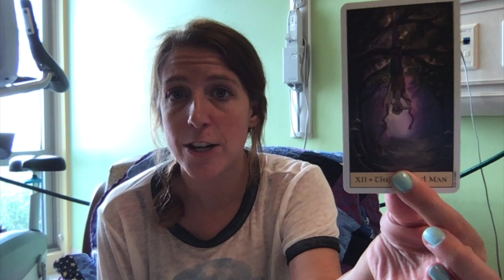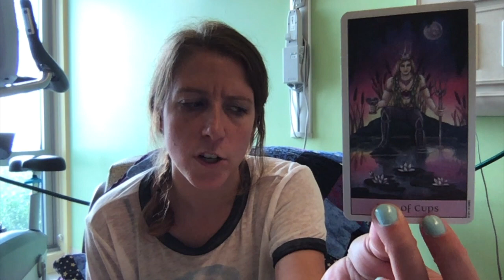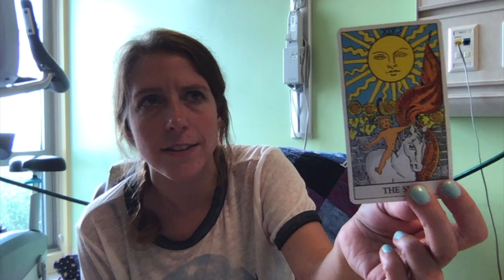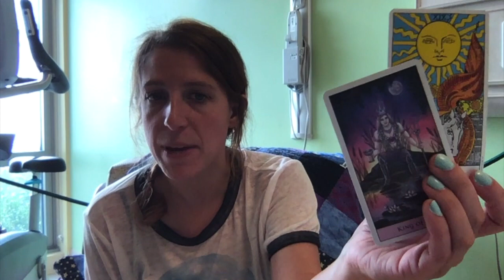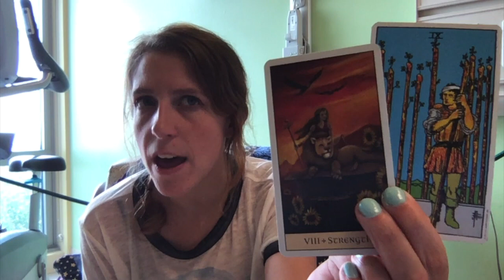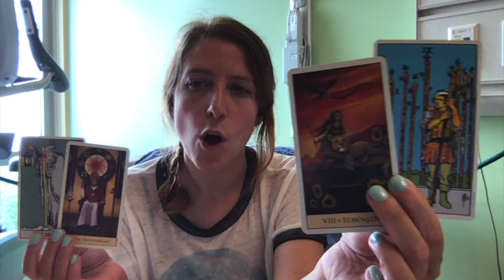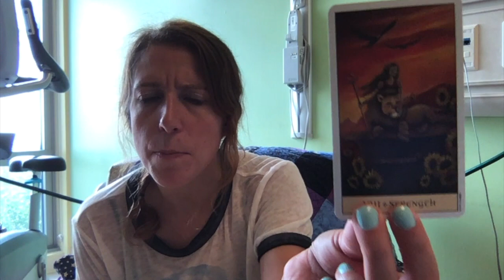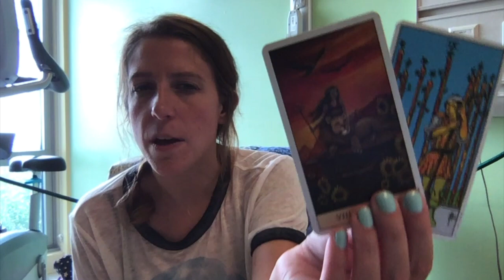Cancer Career & Finances Tarot Reading: Distractions be Gone! Committing to the Work.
Important: This is a General reading for Cancer Sun, Moon, Rising & Venus. (Non-Date Specific: When you view this video- is when you were meant to.) The messages will not resonate with everyone so please only take away positive messages for your own self-empowerment, self growth and higher good. Never force anything to fit your circumstance or scenario. We all have free will. I do not give medical/ legal advise of any kind. Let’s keep it positive please!

Decks:
Ride Waite Tarot Deck- Arthur Edward Waite & Stuart R Kaplan